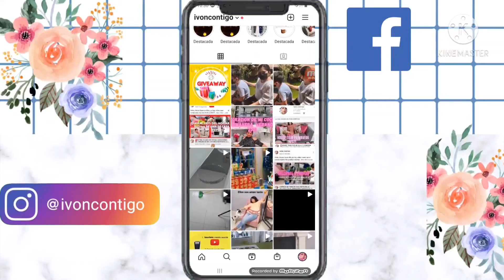🔴LIMPIEZA EXTREMA SALA,COMEDOR, COCINA Y RECAMARA||LIMPIA CON MIGO||CASA INFONAVIT AMPLIADA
HOLA CHICAS ESPERO QUE SE ENCUENTREN MUY BIEN, EL DIA DE HOY LES COMPARTO UNA LIMPIEZA POR MI SALA, COMEDOR, COCINA Y CUARTO.ES UN VIDEO MOTIVADOR DE LIMPIEZA YA QUE SE HIZO UN DESASTRE TOTAL LA  CASA POR QUE SALIMOS DE VIAJE POR DOS DIAS PERO FUE DE IMPROVISO Y POR ESO EL RELAJO. ESPERO TE MOTIVES.😘👍👋

Celular con el que grabo:
SamsungA80

PARA NEGOCIOS O COLABORACIONES ENVIAME UN CORREO 📲:⬇️⬇️⬇️⬇️⬇️⬇️⬇️

Seccion de mi canal:⬇️⬇️⬇️⬇️⬇️⬇️⬇️⬇️

Últimos Videos

🔴"MI CASA DE INFONAVIT"  TRANSFORMACIÓN /CAMBIOS CAMBIOS EN EL COMEDOR/DECORA CON WALDOS 🌹